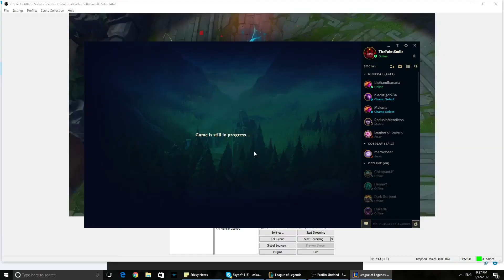Sewn Chaos Orianna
Duo queue with Handbanana. I have a friend making me a pop vinyl Orianna, so I thought I would play with this skin again :)